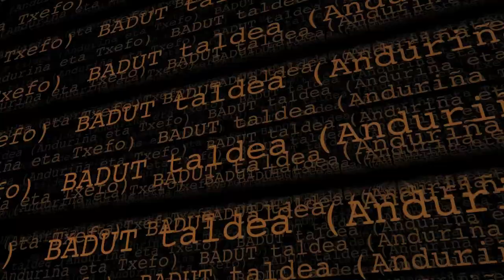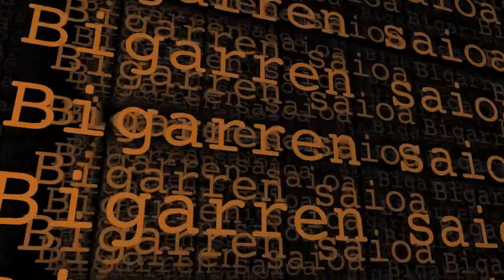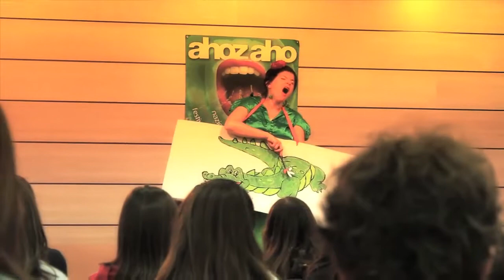Ahoz aho Jakintza Ikastolan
Ordiziako Jakintza Ikastolan eta "Ahoz aho" izeneko kanpainaren barruan, ipuin kontalariekin bi saio bikainak burutu dira. Lehen saioan Badut taldea (Anduriña eta Xefo) izan zen eta bigarrenean, "Irantzu eta Mantxo". Ikusleak, LHko 4. mailako ikasleak izan dira eta gozatu ederra izan da hauek hartu dutena.